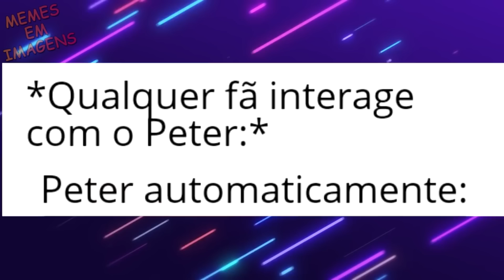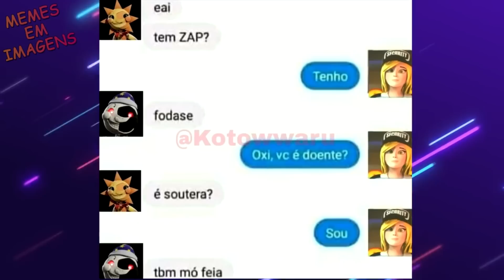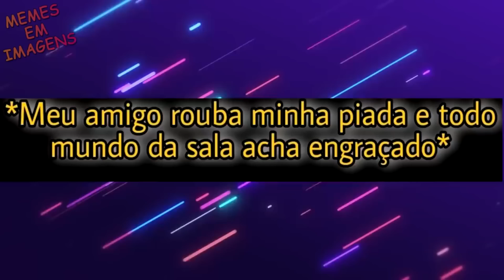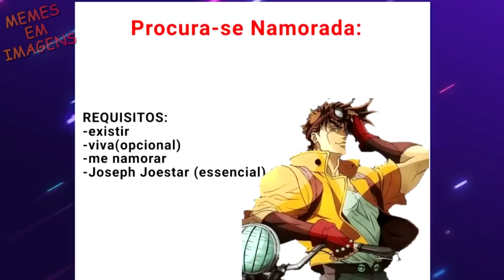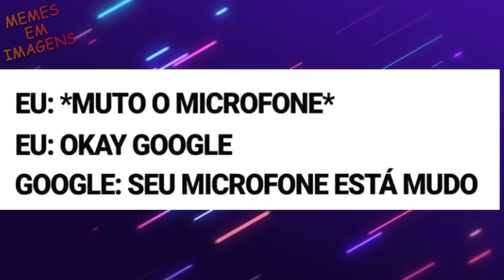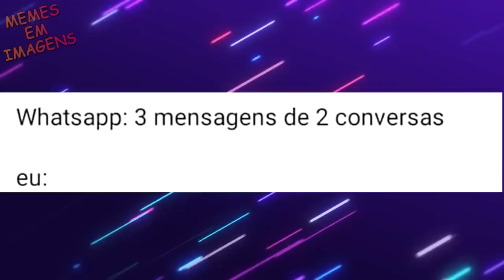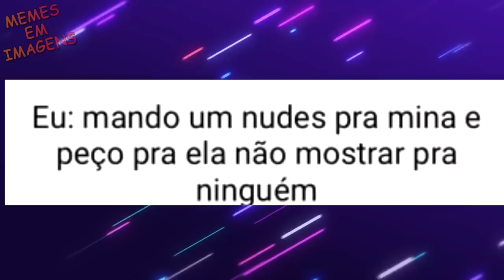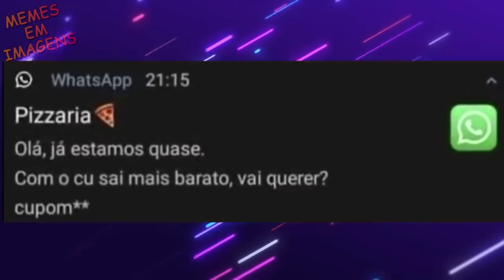MEMES #633 -POR ISSO PREFIRO O GOOGLE